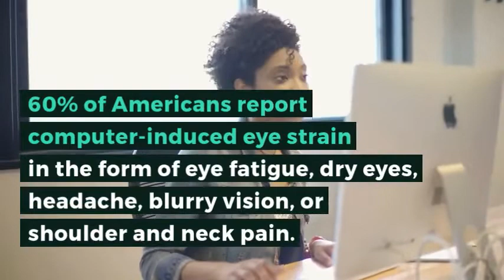Computer Eye Strain Course: A Holistic Solution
Learn a holistic set of tools to help reduce your computer-induced eye strain!
Take a free preview of this 100% online course, or sign up for a small fee. The course includes nutrition and diet recommendations, yoga poses and eye exercises, ergonomic tips, software for blue light filtering, and more. Understand the causes and effects of extended computer usage. Be aware of vision-related risks associated with extended screen/computer usage. Possess intermediate knowledge of the biological factors involved in Computer Eye Strain.
The course is designed and hosted by Marc Grossman, Doctor of Optometry and New York State Licensed Acupuncturist, Holistic Integrative Eye Doctor and Acupuncturist.